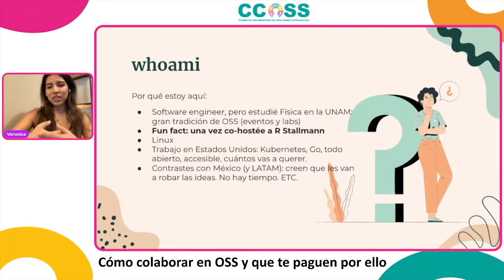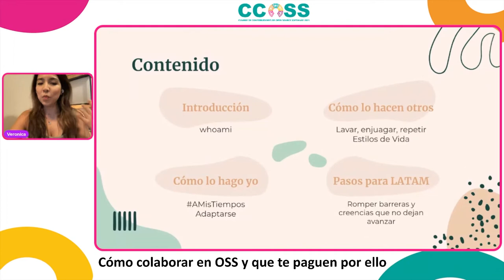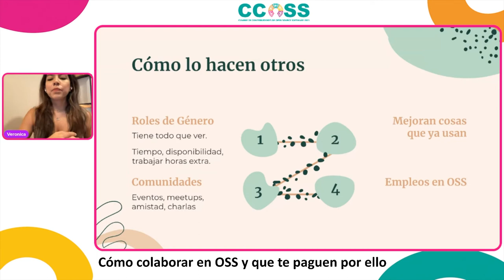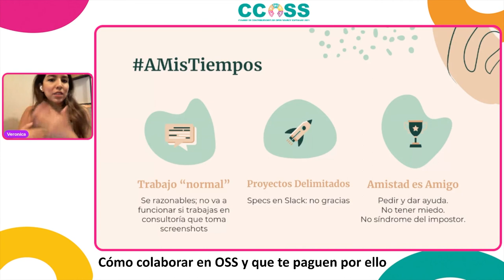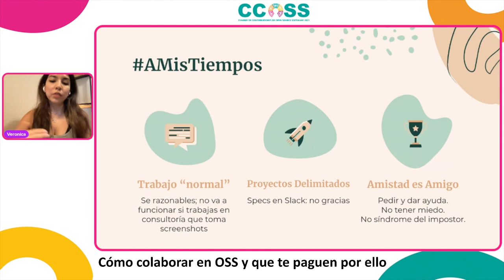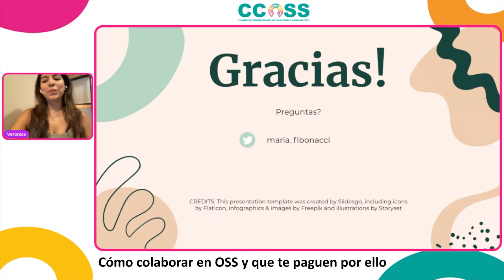CCOSS 20.21 - Cómo colaborar en OSS y que te paguen por ello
Aunque el grueso de las contribuciones a open source se realizan de forma voluntaria y sin tener compensación directa, también es posible que como parte de tu trabajo pagado contribuyas a proyectos open source.